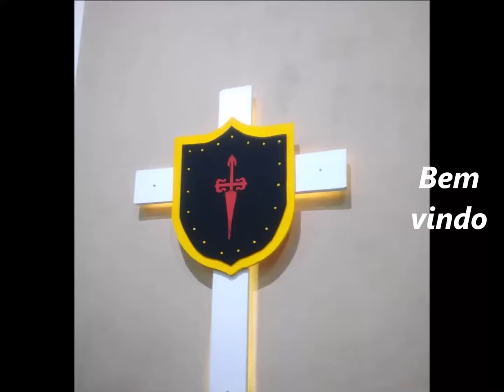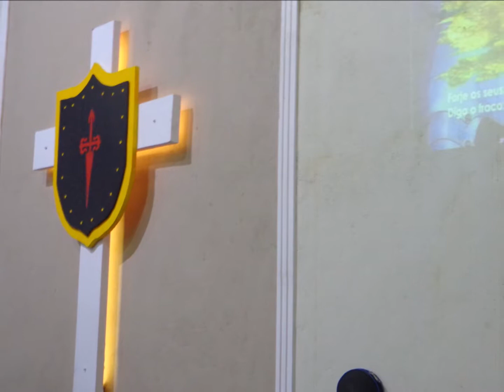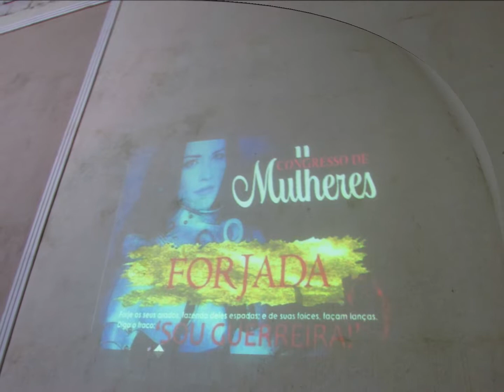Nova Vida....18 Agosto 2018 - Taquaril - B.H- M.G - Mulheres Forjada - Sabado Fotos Video